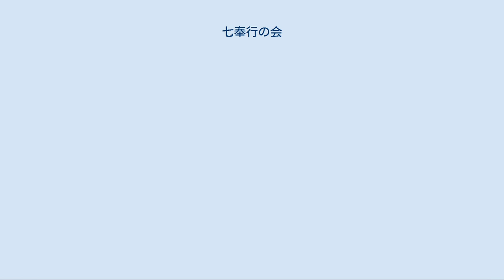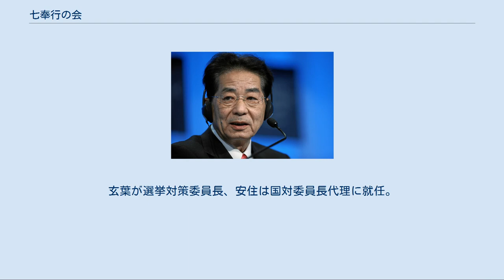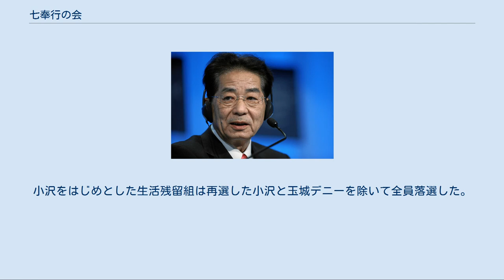七奉行の会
グループの筆頭格だった仙谷由人 七奉行の会（なな/しち ぶぎょうのかい）とは、1998年（平成10年）から2016年（平成28年）まで存在した日本の政党である民主党（現、国民民主党など）の次世代を担う有力議員のグループの呼称。
報道では、民主党七奉行（みんしゅとう なな/しち ぶぎょう ）と記されることもある。
 渡部恒三が衆議院副議長を務めていた2003年（平成15年）に、民主党の次代を担うニューリーダーとして挙げた7人の議員と結成。
かつて自らが名を連ねた竹下派七奉行になぞらえて命名した。
 世話役の渡部を初め、仙谷由人や前原誠司など民主党内でも小沢一郎に批判的とされる議員が多いため、メディアなどからは「反小沢連合」とされている。
特に共通する政策を打ち出しているわけではないが、安全保障では日米同盟を重視する現実主義、経済面では新自由主義的な改革路線を標榜する者が多い。
 内閣総理大臣になった野田や既に代表経験者である岡田、前原を含めそれぞれが潜在的な代表候補であるため、ライバル関係という側面があるものの、代表選などの党内政局では協調して行動することが多い。
しかし、2010年（平成22年）6月鳩山由紀夫代表の辞任に伴う民主党代表選に小沢グループの支援を受けて出馬した樽床は、自らは七奉行から「卒業」したと述べるなど、今日で一線を画す存在とみなされている。
第46回衆議院議員総選挙後においては落選した仙谷と樽床を除く代わりに安住を入れて六人衆とする場合もあるが、6人衆の中で唯一七奉行に加わっていなかった安住は第47回衆議院議員総選挙の直前に政界引退した仙谷の後任として事実上七奉行に加わることになる。
民進党結党後の第48回衆議院議員総選挙では、希望の党合流組、立憲民主党結党組、無所属立候補組と3つに分裂したものの、希望の党の比例近畿ブロック単独1位で当選し5年ぶりの政界復帰を果たした樽床をはじめ、安住加入後の七奉行全員が当選を果たした（その後、樽床は2019年4月の大阪12区補欠選挙に立候補したが落選し、再び議席を失っている）。
 民主党政権時代、メンバーはメリーゴーランド人事と揶揄されるほど要職を占め続けた。
 2009年(平成21年）の民主党代表選挙では岡田を擁立して鳩山由紀夫と戦ったものの、メンバーの多くがその後政権交代に伴って発足した鳩山内閣の閣僚に登用され、鳩山内閣を支えていくことで一致した。
会合自体も政権交代後暫くは行われてこなかったが、小沢訪中団や天皇特例会見問題など、小沢の「暴走」が強まった12月に再開。
陸山会の土地取引に絡む政治資金規正法違反事件によって小沢の元秘書石川知裕衆議院議員が逮捕された後は、渡部が公然と小沢批判を展開する以外に表立った声は上がらないものの、会合では小沢の幹事長辞任を求める声や、続投を認めた鳩山を批判する声も上がった。
 その後、小沢に対する世論の風当たりが強まったことから、前原や枝野らはポスト鳩山も視野に、徐々に小沢批判を滲ませた。
特に、国土交通大臣を務め、七奉行の中でマスコミへの露出度の比較的高い前原が、小沢の意向を取り入れる形で高速道路の料金の新体系を発表したところ、小沢がそれを批判したため、「前原VS小沢」の対立構図がクローズアップされることとなった。
以降、前原は「反小沢」の急先鋒とのイメージで報道される事が多い。
 鳩山の退陣に伴って行われた民主党代表選挙では樽床が出馬したが、対立候補の菅直人の推薦人には仙谷を除く5人（岡田、前原、枝野、野田、玄葉）が名を連ね、仙谷も当初から菅陣営の一角として動いた。
一方、鳩山政権下で小沢に接近していた樽床は一新会（小沢グループ）の一部の支援を受けて立候補、七奉行からも「卒業」したと発言するなど、実質的に離脱したとされる。
 代表選に勝利して発足した菅内閣では、その樽床も含めた7人全てが主要閣僚、党幹部といった要職に名を連ねた。
 その3ヶ月後の代表選でも、樽床を除く6人は菅を支持を表明。
党員・サポーター票が決め手で菅が再選すると、参院選の敗北の責任を取る形が幹事長から幹事長代理に降格した枝野も含め、菅を支持した6人は内閣・執行部に留まった一方、樽床は国対委員長から外れた。
しかし、内閣官房長官として「影の総理」と言われるほどの影響力を誇った仙谷は、尖閣諸島中国漁船衝突事件に対する対応を理由に問責決議受け、2度目の内閣改造を機に事実上更迭され、党の代表代行に転じることとなっ...